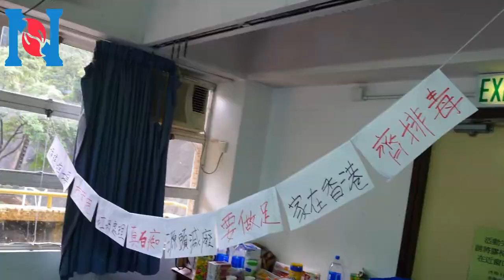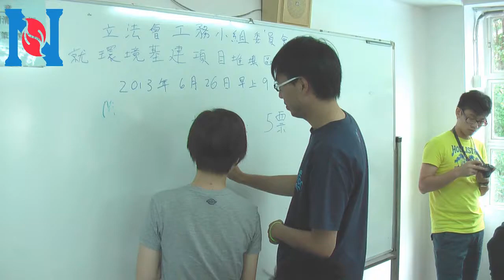新民黨青年黨員訓練營 2013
6月22日至23日
大埔洞梓童軍中心